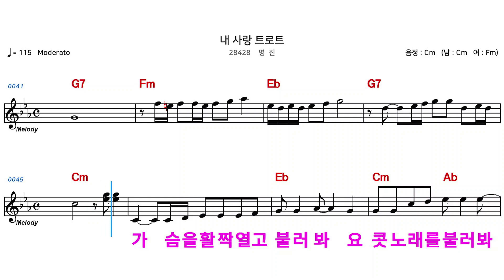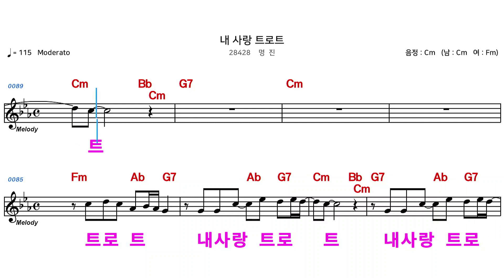(MR) 28428 내사랑트로트 - 명진